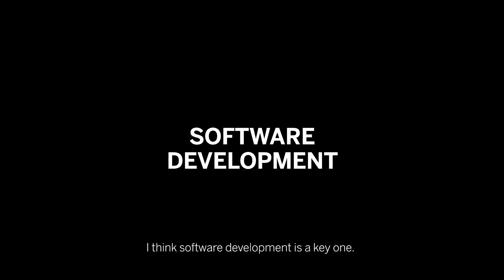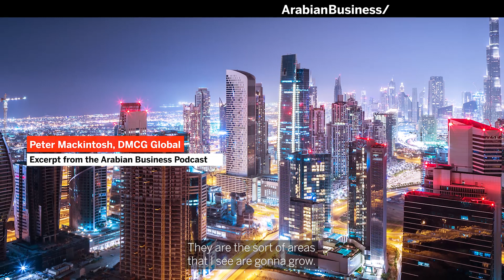Business sectors with the most chance of success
These business sectors have the most chance of success at the moment and should be able to provide more employment opportunities for job seekers in the UAE, according to Peter Mackintosh of DMCG Global.